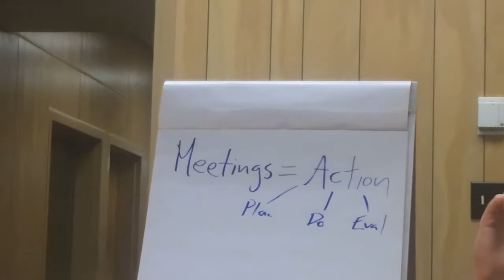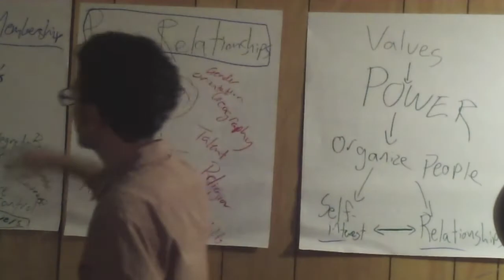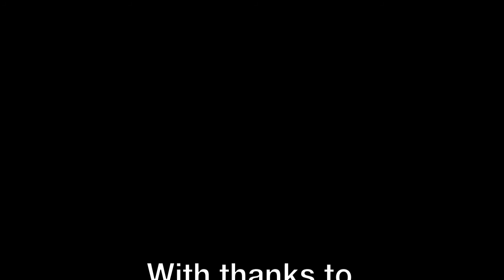ASAN Autism Campus Inclusion Summer Leadership Academy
Video overview of ASAN's 2012 Autism Campus Inclusion Summer Initiative at the National Federation of the Blind.